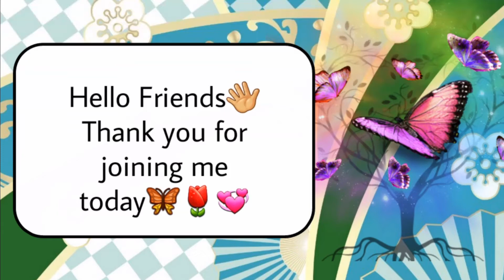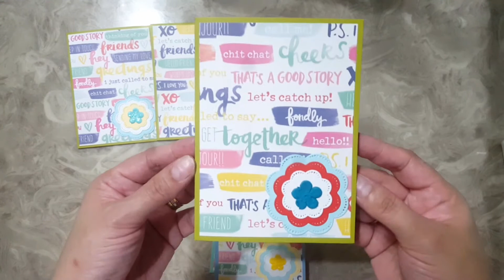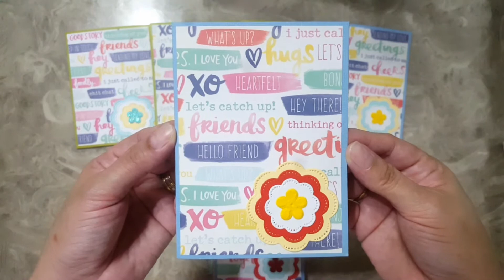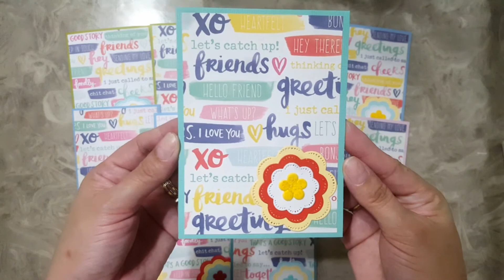card #77 Craft our paper stash - cards | all occassion cards | gie's tidbits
Hello everyone,

This is a monthly collaboration with the following super talented and excellent crafters. Make sure to check them out.

Stay Blessed!
Happy crafting!

💞Gigie💞

Vintage Theme Stamps Scrapbook Journal Page

Super Discount Cutting DIes

Clearance Sale

victoriasmoon